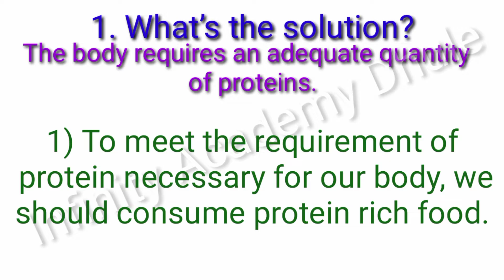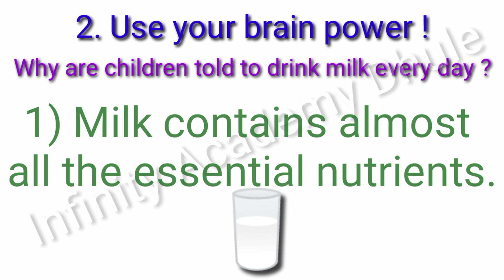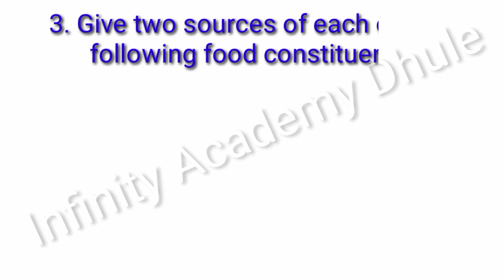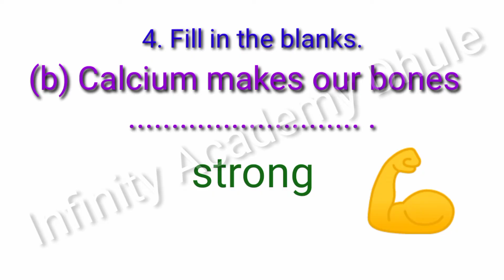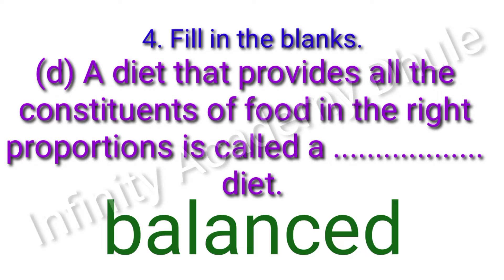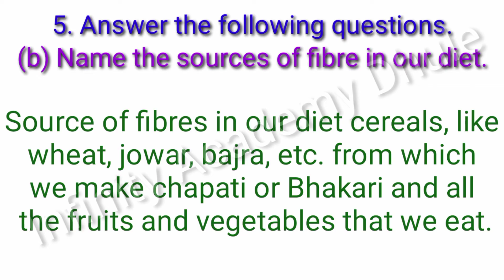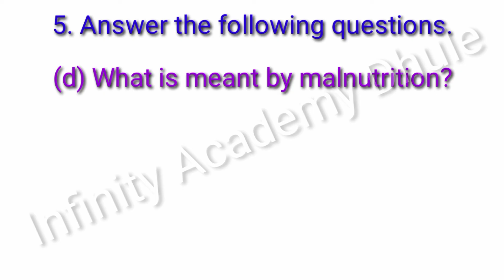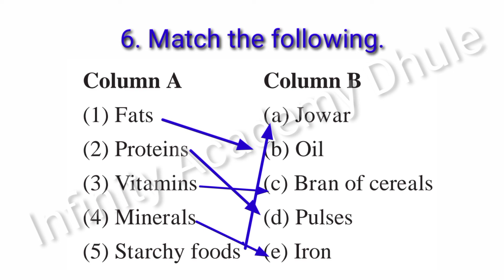19 Constituents of Food 5th EVS 1 chapter 19 lesson 19 questions Answers Maharashtra State Board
19 Constituents of Food 5th EVS 1 chapter 19 lesson 19 questions Answers Maharashtra State Board
1. What’s the solution?
The body requires an adequate quantity
of proteins.

2. Use your brain power !
Why are children told to drink milk
every day ?

3. Give two sources of each of the
following food constituents.

4. Fill in the blanks.
(a) in our food give us the
ability to resist diseases.
(b) Calcium makes our bones
various kinds of .
(d) A diet that provides all the
constituents of food in the right
proportions is called a
diet.

5. Answer the following questions.
(a) Of what use are the sugars that we
get from the digestion of starch?
(b) Name the sources of fibre in our
diet.
(d) What is meant by malnutrition?

6. Match the following.
Column A Column B
(1) Fats (a) Jowar
(2) Proteins (b) Oil
(4) Minerals (d) Pulses
(5) Starchy foods (e) Iron